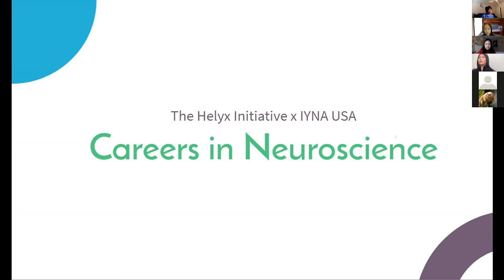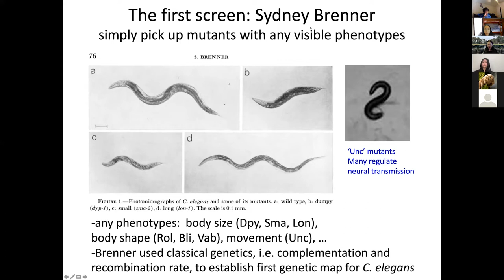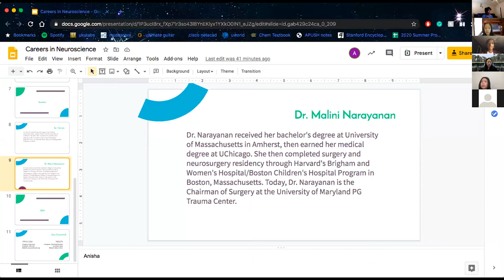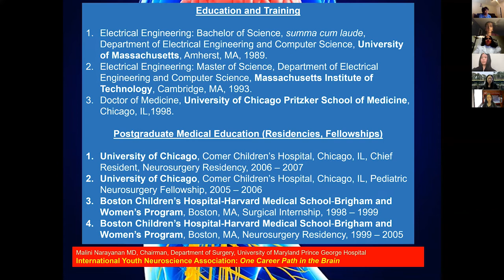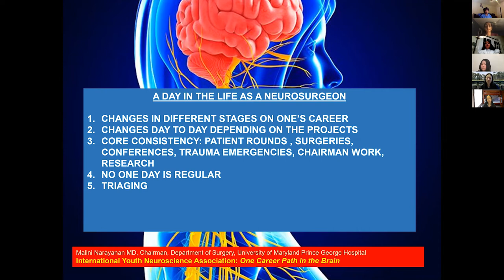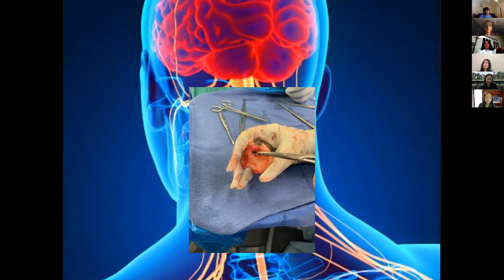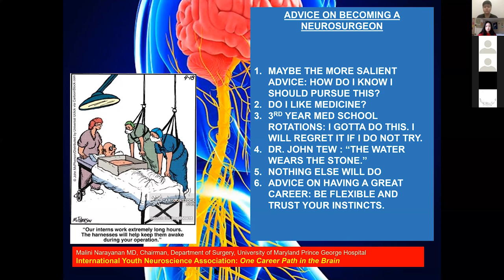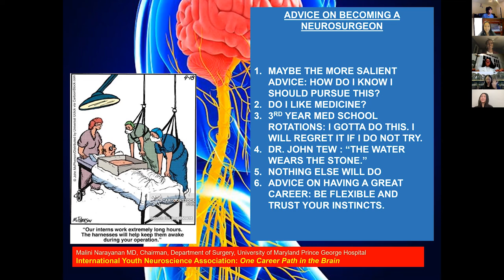Careers in Neuroscience Seminar | The Helyx Initiative x IYNA USA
The Careers In Neuroscience Seminar hosted by The Helyx Initiative and the International Youth Neuroscience Association features speaker presentations by Dr. Yishi Jin, a neurogeneticist, and Dr. Narayanan, a neurosurgeon, on how they found interest in neuroscience and the path they took to get where they are now.